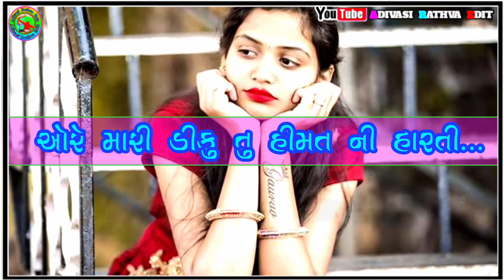𝐒𝐨𝐦𝐚𝐛𝐚𝐫𝐢𝐞𝐚 𝐍𝐞𝐰 𝐓𝐢𝐦𝐥𝐢 𝐒𝐭𝐚𝐭𝐮𝐬 𝟐𝟎𝟐𝟎//Somabarie New Timli status 2020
𝐑𝐚𝐧𝐠𝐢𝐭 𝐫𝐚𝐭𝐡𝐯𝐚
𝐒𝐨𝐦𝐚𝐛𝐚𝐫𝐢𝐞 𝐍𝐞𝐰 𝐆𝐮𝐣𝐫𝐚𝐭𝐢 𝐓𝐢𝐦𝐥𝐢 𝐒𝐭𝐚𝐭𝐮𝐬 𝟐𝟎𝟐𝟎